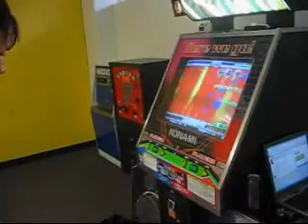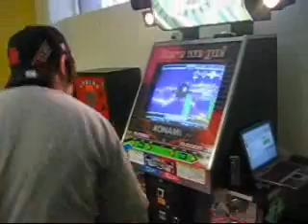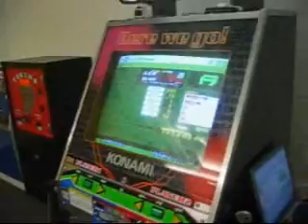Jason plays Daikenkai Heavy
This is Jason (QuickStepper) playing Daikenkai on Heavy. Of course, his hat always helps him tons!